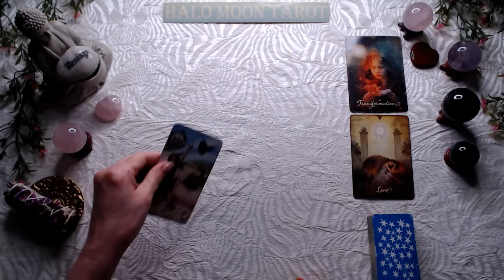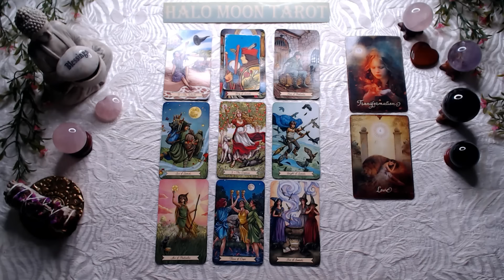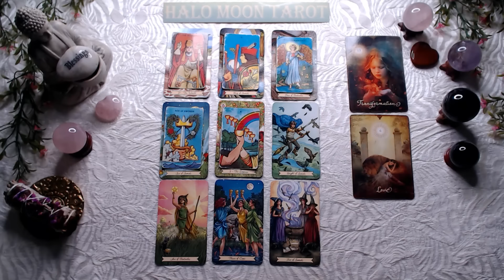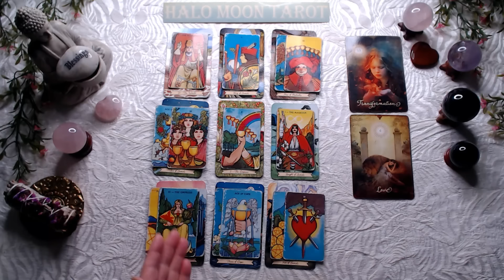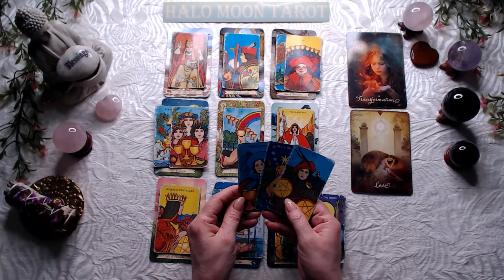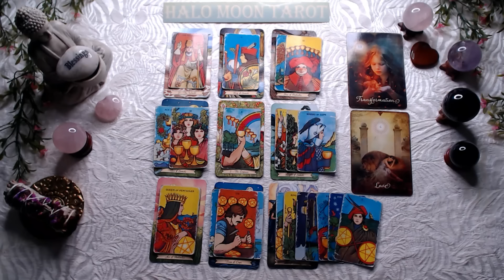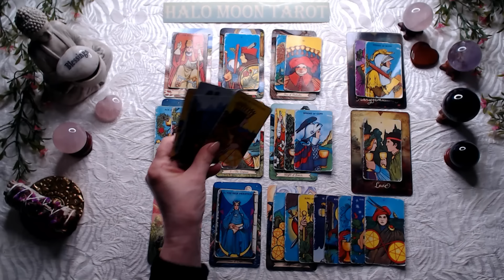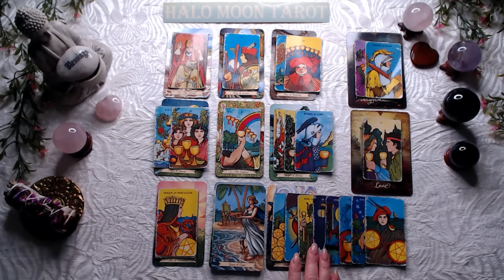Cancer Singles, Patience is best at this time. Temporary pause to reflect